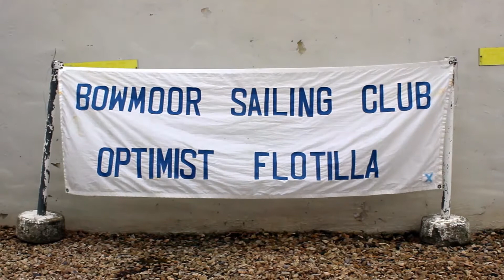Bowmoor Optimist Camp 2014 | Official Video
Two weeks ago during the 29th, 30th and 31st of May, I was down at Bowmoor Sailing Club filming the Musto Bowmoor Optimist Camp 2014 to help promote the sailing club and camp to prospective sailors and parents. It was loads of fun, I got a lot of experience from it and I got a great tan/sunburn line..!

The music from this video was created by London Grammar and Arty.